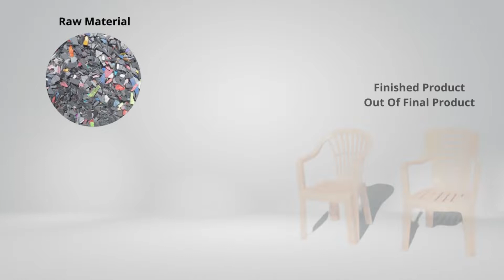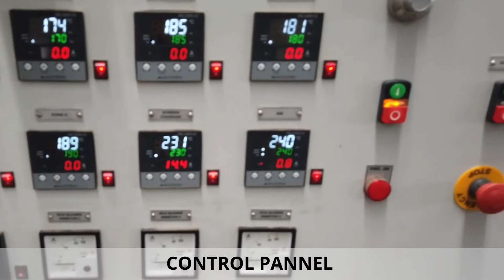SINGLE STAGE VENTED RECYCLING PLANT WITH STRAND PALLETIZATION TYPE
R.R Plast Extrusion Pvt Ltd manufacture and exporter of Single Stage Vented Recycling Plant with Strand Palletization used to make granules from pp injection molded article waste like pp chair, PPCP.